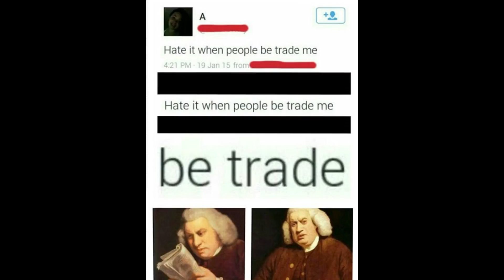Well That's...Part 150